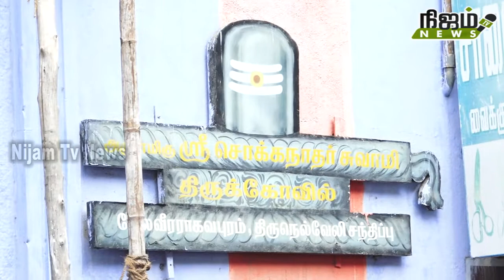சந்திப்பு பகுதியில் கழிவு நீர் ஓடை அடைப்பு ஏற்ப்பட்டதால் சுகாதார சீர்கேடு . பொதுமக்கள் கொந்தளிப்பு.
நெல்லை சந்திப்பு பகுதியில் கழிவு நீர் ஓடையில் அடைப்பு ஏற்ப்பட்டதால் சுகாதார சீர்கேடு காணப்படுகிறது. அந்த பகுதி பொதுமக்கள் கொந்தளிப்பு.

 நெல்லை மாநகராட்சி 6 வது வார்டுக்குட்பட்ட பெருமாள் கீழரத வீதியில் சொக்கநாதர் கோவில் அமைந்திருக்கும் இருபுறமும் உள்ள கழிவு ஓடைகள்களில் அடைப்பு ஏற்பட்டு சாக்கடை நீர் தேங்கி வெளியேறுகிறது. இதனால் கொசுக்கள் அதிமாக உற்பத்தி ஆகிறது.  விஷ ஜந்துக்களின் நடமாட்டமும் அதிகமாக காணப்படுகின்றன. அதிகாலை மற்றும் இரவு நேரங்களில் இந்தப் பகுதி பொதுமக்கள் நடமாட பயப்படுகின்றனர். மேலும் அதிகமாக துர்நாற்றம் வீசுவதால் மூக்கை பிடித்தபடியே செல்கின்றனர். இது இனவெழுத்து மாநகராட்சி நிர்வாகத்திற்கு பலமுறை புகார் அளித்தும் எந்தவித நடவடிக்கையும் எடுக்கவில்லை இதை அறிந்த அந்த பகுதி திமுக பிரமுகர் பொட்டல் மாடசாமி தம்பித்துரை ஆகியோர் தலைமையில் 20க்கும் மேற்பட்டோர் போராட்டத்தில் ஈடுபட்டனர். இதனால் அந்த பகுதியில் பரபரப்பு காணப்பட்டது.